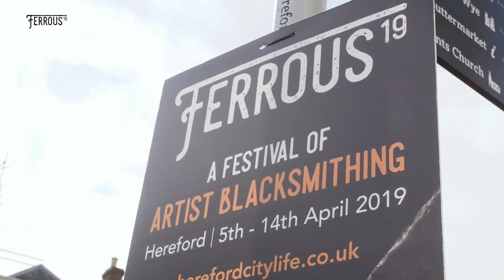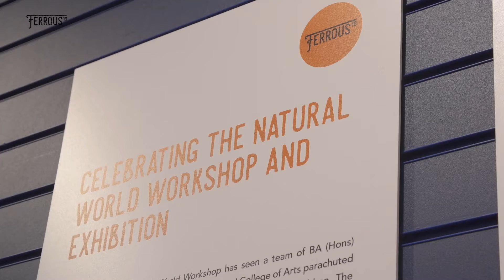HCA FERROUS 2019